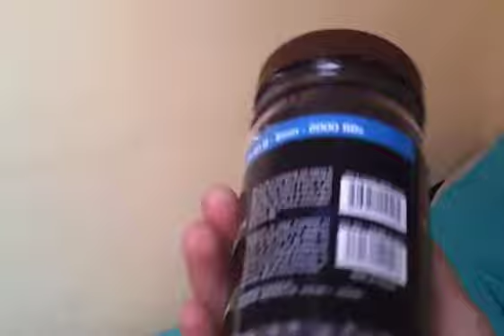Mon snipe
Vous avez choisi la vidéo sur mon snipe, cette vidéo vous présentera ses caractéristique.

Marque : Well MB01
- canon externe, piston et ressort d'origine
- chambre hop up PDI
- joint hop up PDI W, pattes d'appui de la chambre hop up renforcé pour un meilleur effet lift.
- canon de précision PDI raven
- barrel spacer fait maison
- ghillie fait mait maison
- lunette 3*9 x 40 mm
- caméra Sony DCR-SX45E.